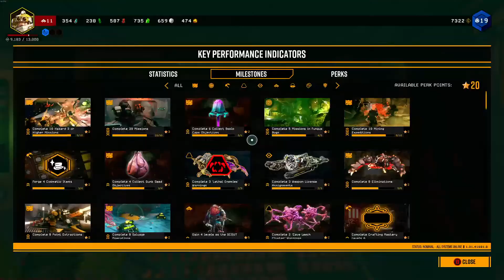James Really Wants Me To Go To Bed When He Does